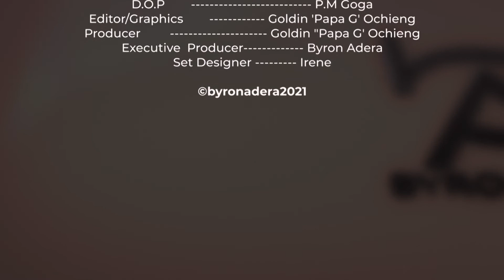Security and Safety: S1, E2: Our Critical Roles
Pals, in this introductory segment of Safety and Security, we saw it prudent to highlight the interplay between the roles we play as individuals, and collectively as "consumers" of safety and security, and that of the responsibilities of key actors in the provision, and/or assurance of the same.

See, security and safety challenges evolve too, and the prevailing situation is such that, the pandemic which has ravaged lives and livelihoods, can sometimes bring out the worst in us. How then do we lock-step with the prevailing circumstances and still safeguard our safety and security in a way that will subordinate the dark undersides of our lives, and bring forth the opportunities that will enable us come out of all this the BETTER? We MUST be committed to higher ideals.

A famous business fable states that The difference between commitment and involvement is like an egg and bacon breakfast; the chicken was involved, the pig was committed.